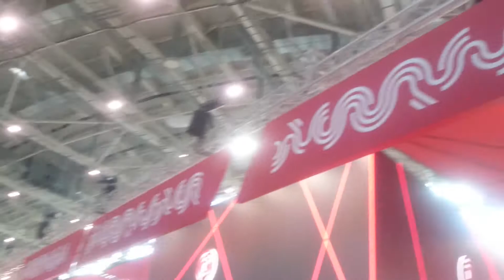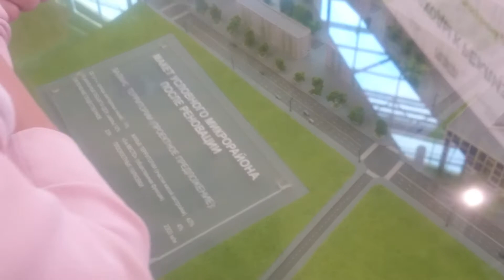2 условных микрорайона ДО реновации и ПОСЛЕ. URBAN Forum. (9.07.2017)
ДО реновации, явно было лучше. Плотность застройки низкая, много зелени, большие придомовые территории и хорошая маршрутизация, малоэтажность. После реновации, появляются колодцы с маленькими дворами, нет перспектив на улицах. Если опуститься вниз, то взгляд всегда будет упираться в стену из человечников. Высотное гетто.